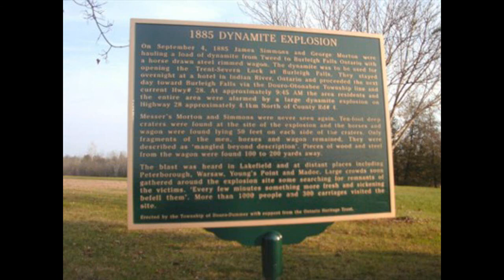1885 Dynamite Explosion - Douro, Ontario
An animated depiction of the historic dynamite explosion of Sept. 4, 1885, near Douro, Ontario.